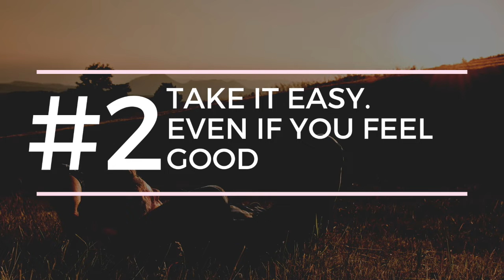3 Things guys wish they knew before having a vasectomy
3 Things guys wish they knew before having their vasectomy

Are you thinking about getting a vasectomy?

Learn about complications, side effects, and other important things to know.

Vasectomies can be a really scary and intimidating thing for guys. I (Dr. Chan) created this video to help take some of the misconceptions and anxieties away. I share three things that I think guys often wish they knew before having a vasectomy.